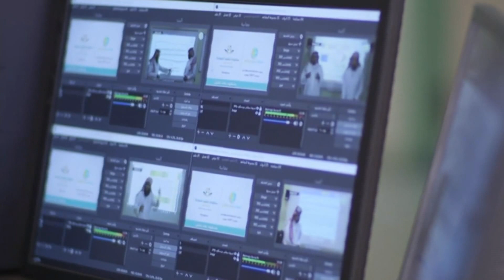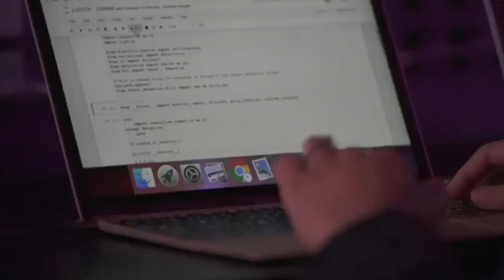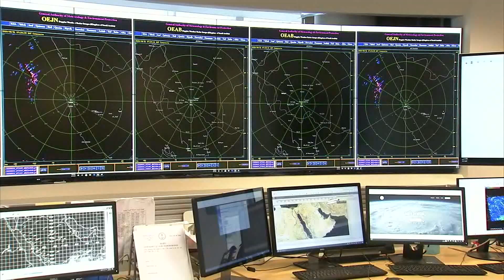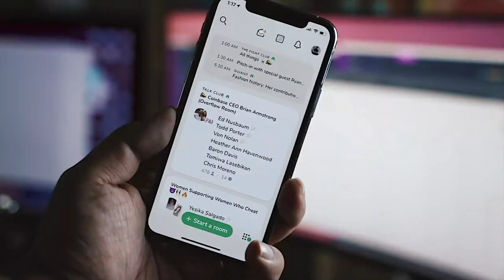أحمد فارس.. حرفي امتهن النحت و الحفر على الخشب بفن وإبداع في صناعة المجسمات